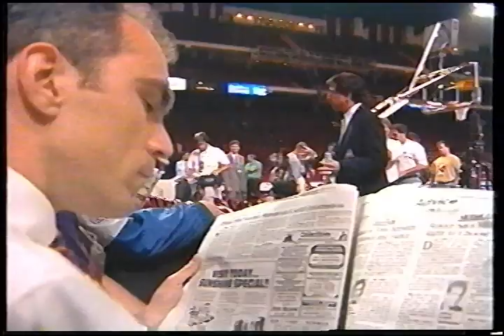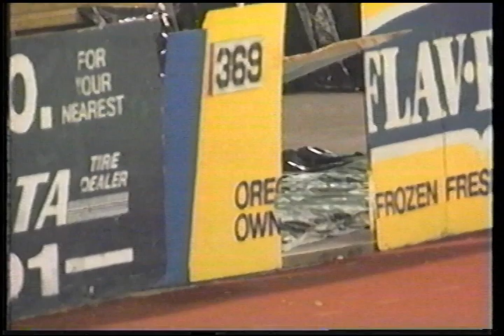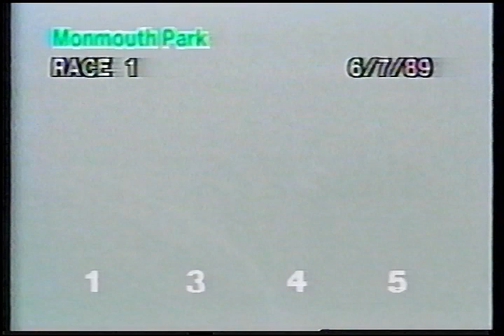The Albert Achievement Awards (1993)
©CBS/FOX Video